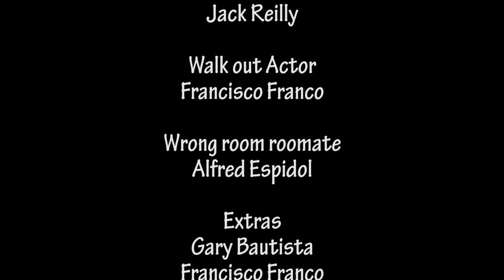My Big Break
A film my friend made for a film festival.